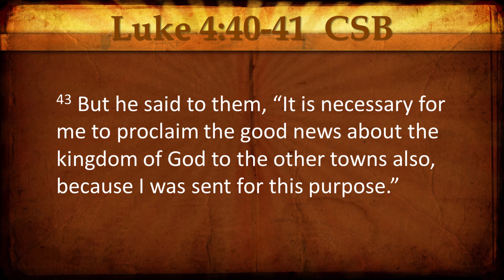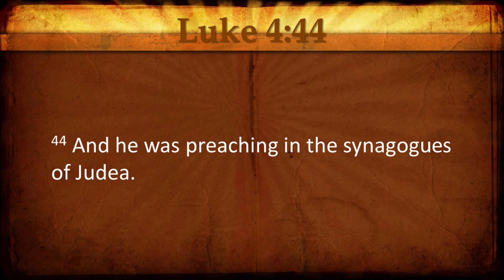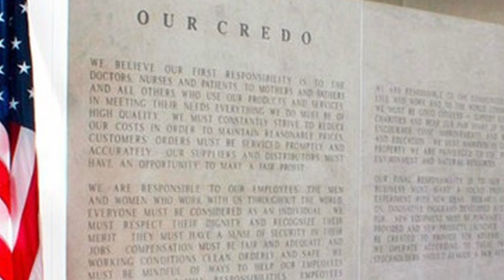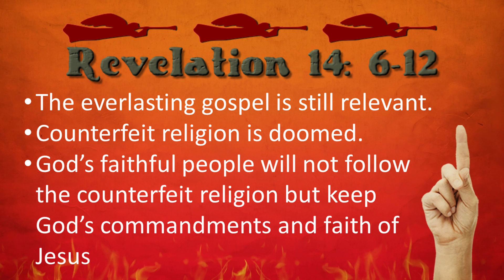0613 But More Needed Healing